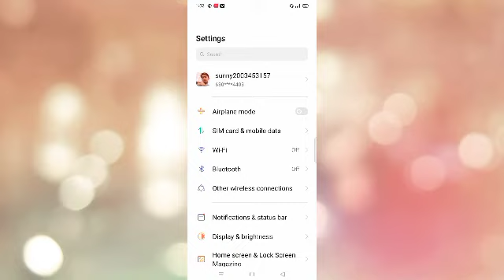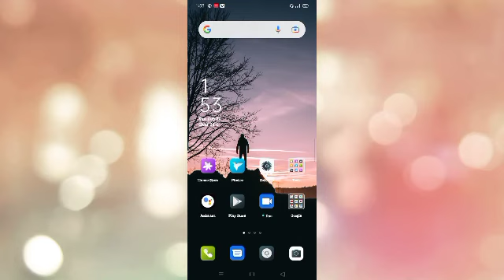How To Chenge Font Style In Oppo A15S \\ Free Main Font Style Kaise Download Kare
Oppo A15S Phone Free Font Style Kaise Kare
How To Add Free Font Style On Oppo A15S Phone Main
Oppo A15S Phone Main Free Font Style Setting Kaise On Kare
Free Font Style Setting On Oppo A15S
Oppo A15S Phone Main
 Free Font Style Kaise On Kare
Free Font Style Setting Kaise On Kare Oppo A15S Phone Main
How To Add Free Font Style On Oppo A15S
How To Add Free Font Style Setting Kaise Kare
How To Add Free Font Style Setting In Oppo A15S
Oppo A55 Main Free Font Style Kaise Download Kare
How To Download Free Font Style

Tecknikal Gupta#